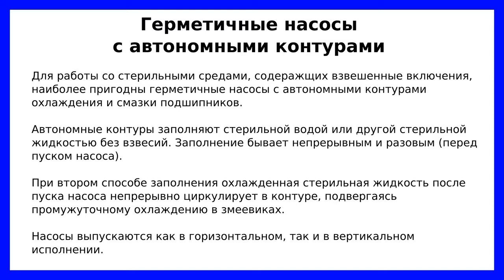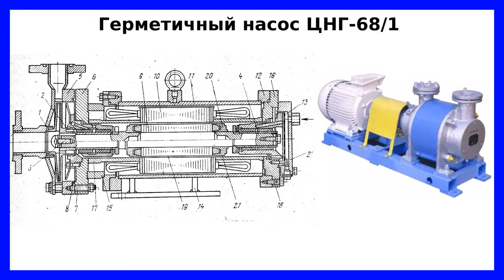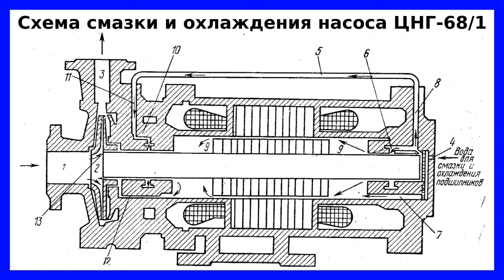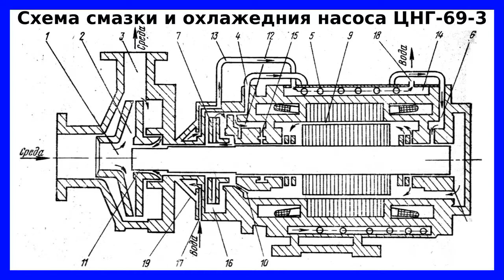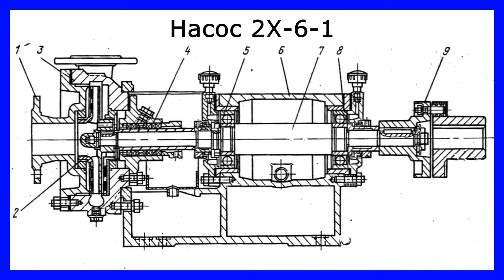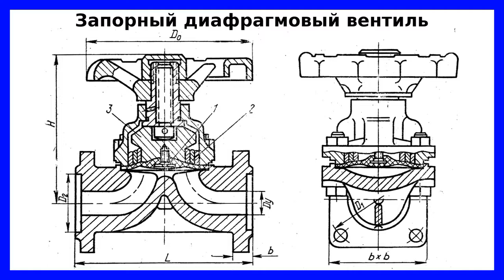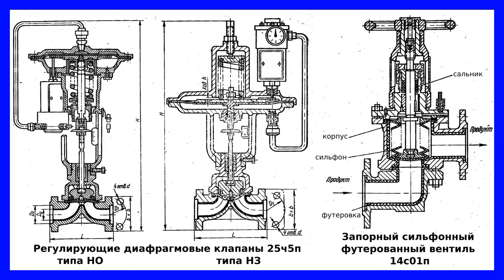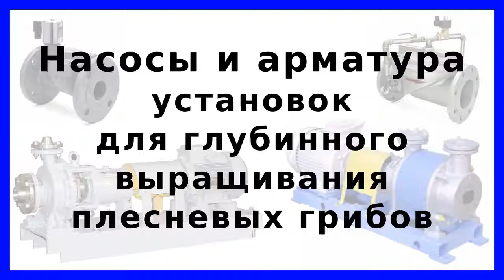Насосы и арматура установок глубинного выращивания плесневых грибов на барде спиртовых заводов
При выращивании культур плесневых грибов маточная среда и полупродукты перекачиваются между ёмкостями аппаратов.

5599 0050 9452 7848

Среды и полупродукты содержат взвешенные вещества. Для поддержания стерильности при перекачивании сред со взвешенными веществами применяют специальные герметичные насосы и арматуру специальной конструкции.
Насосы имеют как минимум два контура. Один для перекачивания среды, второй для охлаждения насоса и его деталей и узлов. Эти два контура герметичны и изолированы друг от друга.
Насосы выпускаются как в вертикальном, так и в горизонтальном исполнении.